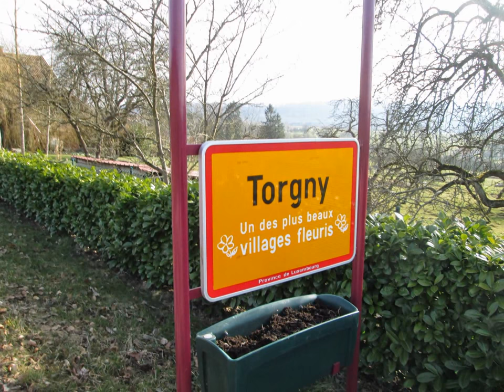photo de Torgny Province de Luxembourg Belgique !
ces photos ont été  prises à  Torgny commune de Rouvroy Province de Luxembourg (Belgique )

GAUME autrement dit LORRAINE BELGE !